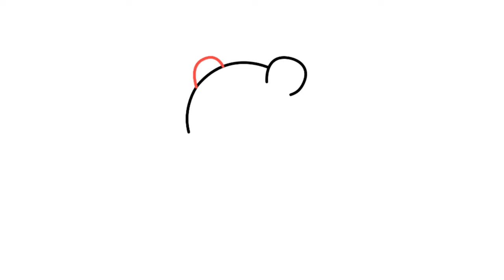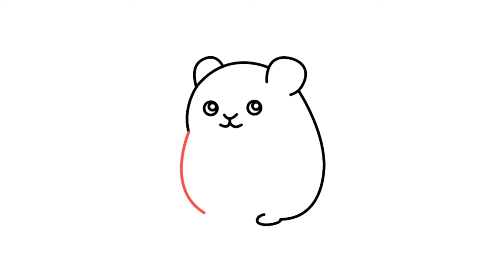How to draw a Hamster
We draw a Hamster in 1:30 minute.